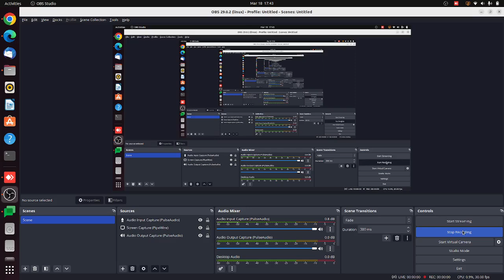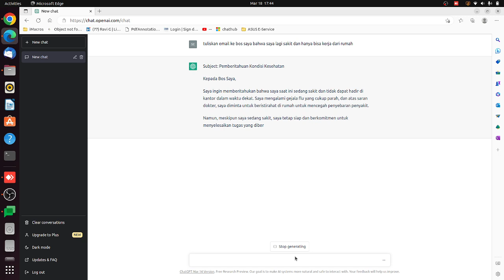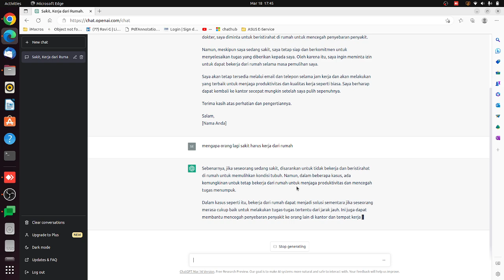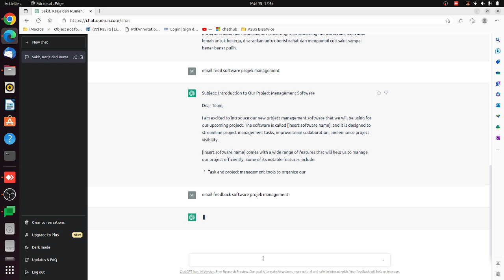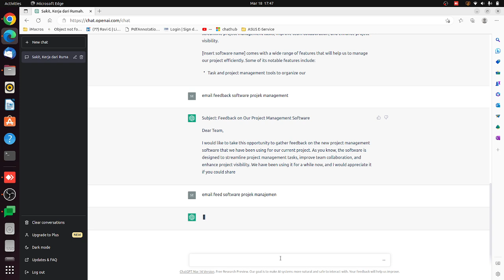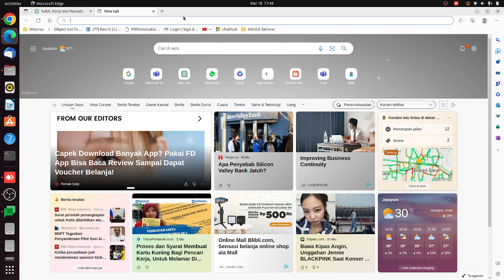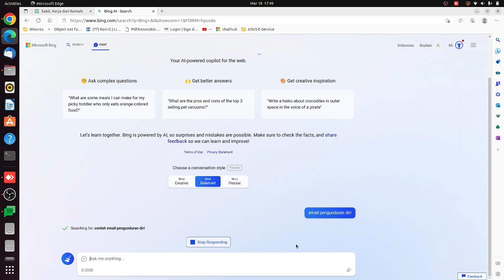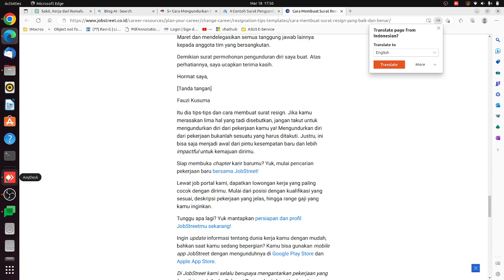Menulis Email dengan ChatGPT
Mengambil Contoh Penulisan Email dengan ChatGPT